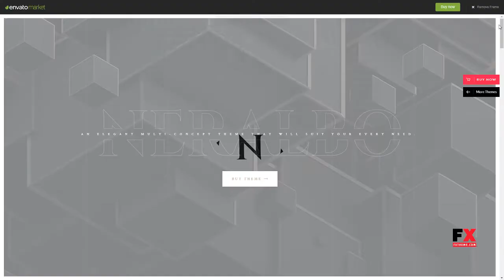Neralbo - Creative Multi-concept Theme Rodger Adam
Columns 4+

 Layout Responsive